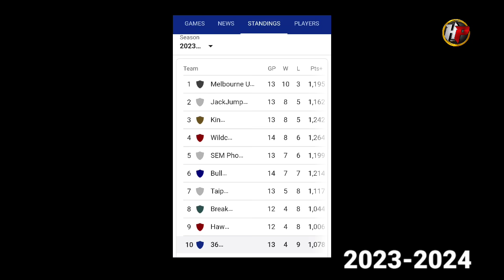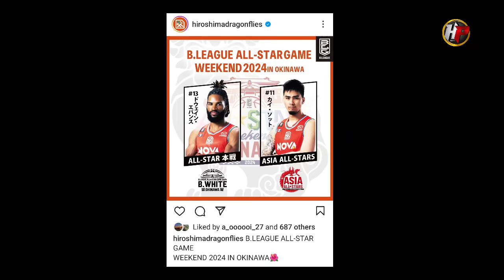GRABE! Lutong ng mga mura sa practice! puro TALO na ang Adelaide! Sibak si coach! Kai LALARO NA!